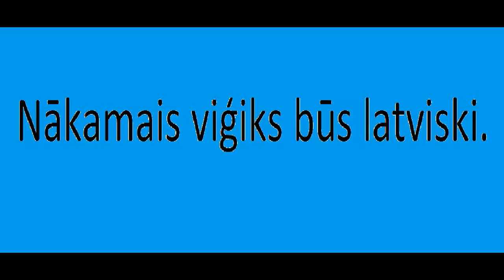Minecraft 150 SUB SPECIAL!!!! (Nākamaijs video Latviski)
Paldies priekš visiem kuri skātās manus video es jūs mīlu atā.